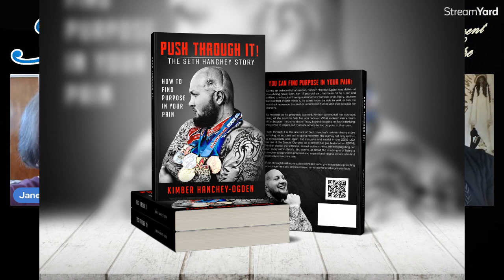Faith in An Ever Changing World encouragement & hope Kimber & Seth Hanchey Ogden Edited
Dr.Kimber Hanchey-Ogden is a Senior Pastor, Motivational Speaker, Author and owner of Restoring the Soul Christian Counseling Ministry. Her son, Seth is a TBI Warrior and Advocate, Special Olympian gold medalist in Powerlifting, and a Social Media Influencer.

“Push Through It!” The Seth Hanchey Story

The book is also available on Ingram Sparks and Barnes & Noble.